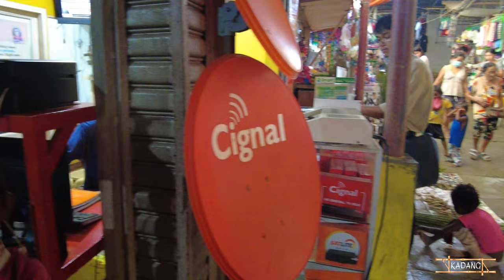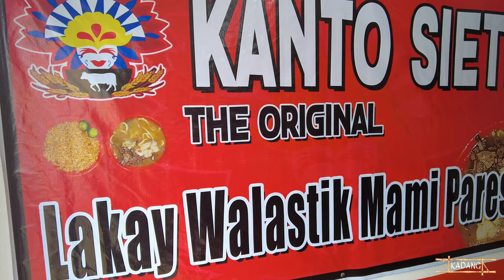A Day in ALTAVAS PUBLIC MARKET | Small Mountainous Town in AKLAN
Altavas is a small mountainous town located in the easternmost part of the Province of Aklan and is considered as the gateway of the province from other provinces in Panay Island specifically Capiz and Iloilo.

Artist: NoMBe